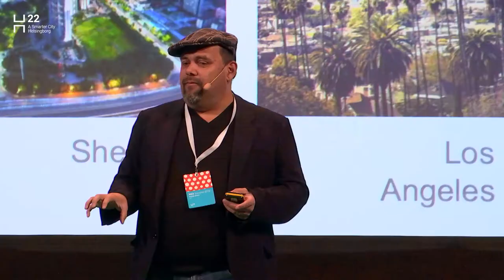Sensible City Lab | Ricardo Alvarez M.I.T | H22 Summit 2019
Ricardo Alvarez,  Massachusetts Institute of Technology (MIT), is looking into urban innovation ecosystems and the next generation of intelligent urban infrastructure systems at H22 Summit in Helsingborg, Sweden, 2019.
Find out more about the H22 project at H22.se